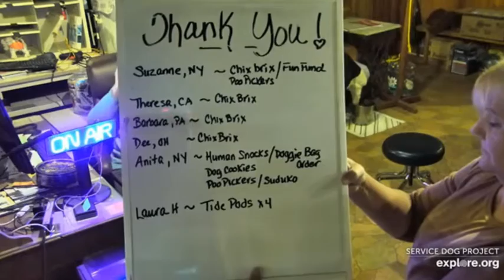SDP MC Mail Call w/Carlene & Lynn 👍😊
Thanks Cam Ops
Welcome to the main house cam at the Service Dog Project (SDP) in Ipswich, Massachusetts, where Great Danes are trained as service dogs for people living with disabilities. Here you can watch the comings and goings of SDP staff, volunteers, service dogs and puppies as they go about their day! Tune in at 5pm ET to catch the daily mail call.
The House Dogs...Chaos  4/2/09 -  10/02/21💜🌈
Bentley  6/30/11 - 5/11/22 💜🌈
Sizzle  6/26/16
Jiminy 7/30/19
Larkey (Malarkey) 7/28/20 Viewing Cams  24 hours